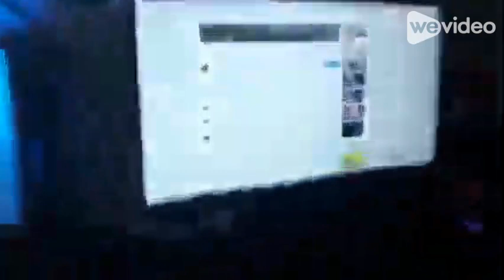Everytime Uma Gets Sent to Her Room In Savage Oobi (Old Series)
credit to savage oobi!